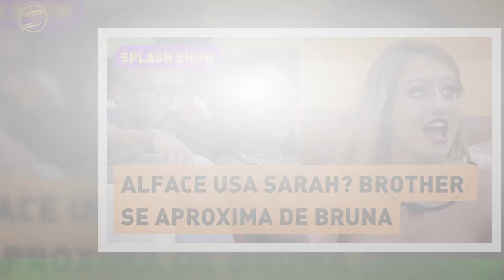Flagra de Nicácio em Alface e desabafo Sarah: a madrugada do BBB 23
Mais uma formação de Paredão mexeu com os ânimos da casa do BBB 23 (Globo). Na 13ª berlinda,Bruna Griphao, Fred Nicácio e Sarah Aline enfrentam o voto popular — o mais votado deixará o reality na noite de terça-feira. Ao longo da madrugada, após a votação que colocou "fogo no parquinho", os brothers tiveram conversas sobre suas alianças e não pouparam críticas aos rivais. Confira os destaques da noite abaixo!